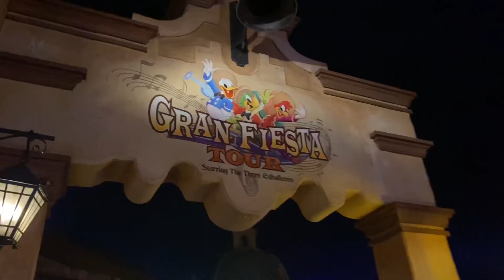Mexico Gran Fiesta Tour Starring the Three Caballeros - Walt Disney World’s EPCOT - Orlando, Florida